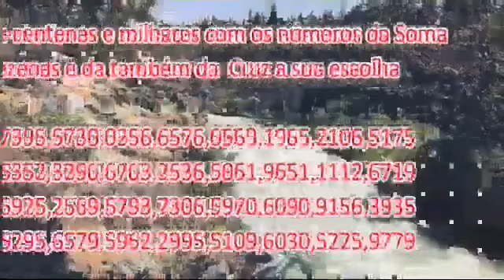JOGO DO BICHO PALPITES MUITO FORTES PARA O DIA 03/04/2022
*PALPITES VALENDO PARA O DIA 3*

*Bom dia,boa sorte ou boa noite chegando com os palpites para o dia 03 que é o dia de:*

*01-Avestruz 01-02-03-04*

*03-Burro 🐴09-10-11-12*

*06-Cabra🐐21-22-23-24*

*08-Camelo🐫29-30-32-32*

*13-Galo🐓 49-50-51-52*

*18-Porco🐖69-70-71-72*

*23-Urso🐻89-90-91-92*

*03+3=06*
*06+3=09*     *0,1,2,5,6,9*
*09+3=12*
*12+3=15*

*Da soma tiramos os dígitos que faremos nossos grupos, dezenas, centenas e milhares que são 0,1,2,5,6,9*

*00,01,02,05,06,09,10,11,12*
*15,16,19,20,21,22,25,26,29*
*50,51,52,55,56,59,60,61,62*
*65,66,69,90,91,92,95,96,99*

*MILHARES E CENTENAS*

*EXEMPLOS:*

*0292,5625,1266,1599,2925*
*9251,5595,0125,1256,2596*
*2569,6521,5210,9652,1522*
*0621,2191,2551,9562,6950*

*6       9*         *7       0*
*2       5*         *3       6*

*Forme dezenas centenas e milhares com esses números*.

*Exemplos:*

*9530,2973,2659,5367,0736*
*2593,5769,9272,6035,7592*
*5962,6925,2569,5793,7306*
*6369,6295,6579,5962,2995*

 *LUCIANO MARKS*😎

JOGO DO BICHO PALPITES FORTES PARA O DIA 03/04/2022,
JB PALPITES FORTES PARA O DIA 03/04/2022,  JOGO DO BICHO PALPITES PARA O DIA 03/04/2022 ,
JOGO DO BICHO PALPITES PARA O DIA 03/04/,jogo do bicho dia
03
,jogo do bicho  dia três de abril ,palpite dia três de abril,
jogo do bicho belo horizonte, jogo do bicho baiano ontem,jogo do bicho como funciona,
jogo do bicho de hoje bahia,jogo do bicho domingo,jogo do bicho de ontem,jogo do bicho da paraiba,jogo do bicho da federal de hoje,jogo do bicho de hoje na federal ,jogo do bicho online, jogo do bicho WhatsApp, palpites do Sabino,palpites do  xerife,bicho da sorte,palpites xande jb,bora bingar,Soma universal,soma universal do jogo do bicho,soma pra ganhar no jogo do bicho, APRENDA FAZER A CRUZ DO DIA DO JOGO DO BICHO  ,
jb palpites,